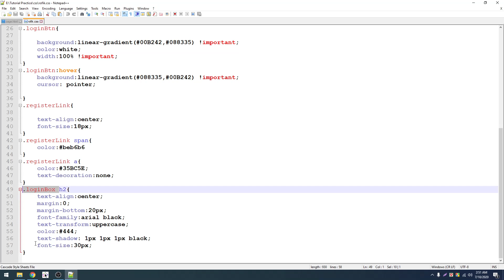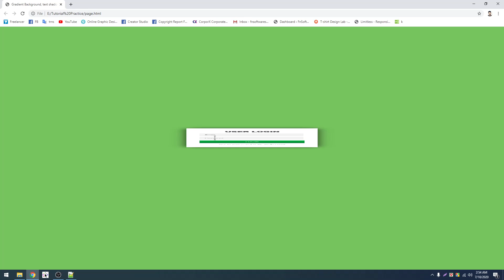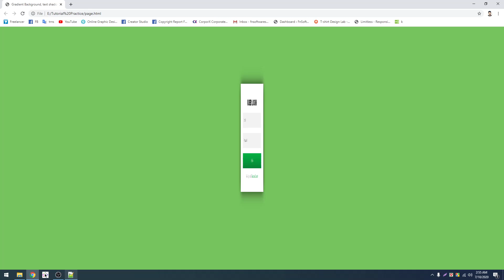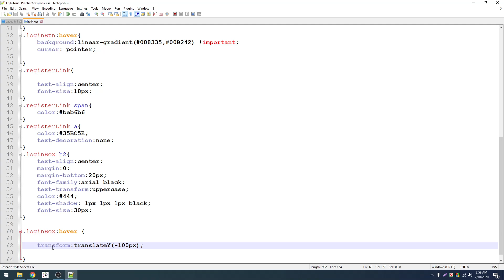018 Transform || CSS3 Bangla Tutorial By Freelancer Nasim